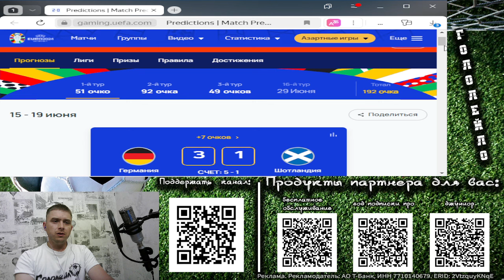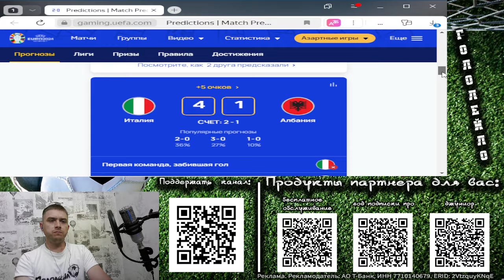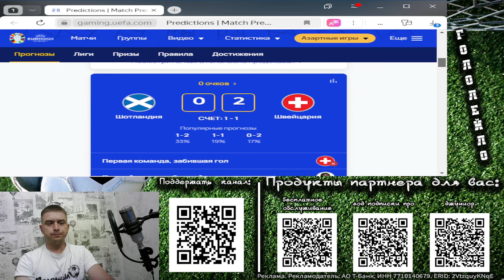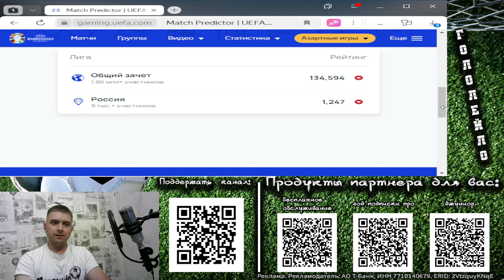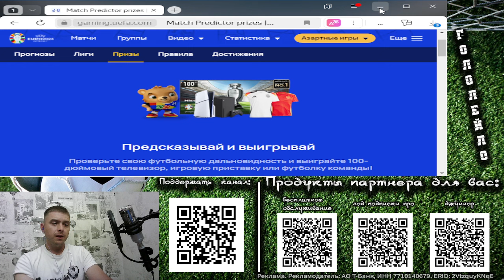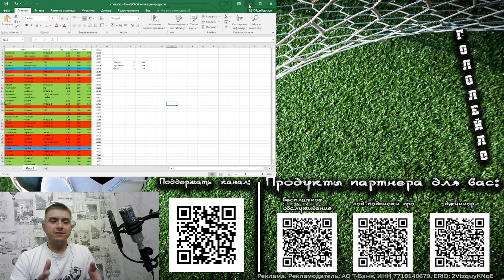Итоги прогнозов Евро 2024, групповой этап!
Код лиги: 3JADHV1Z59